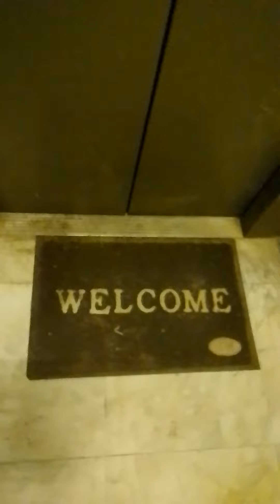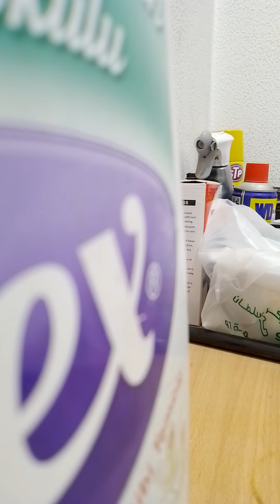HIKING GOING TO MOBILE SHOPPE